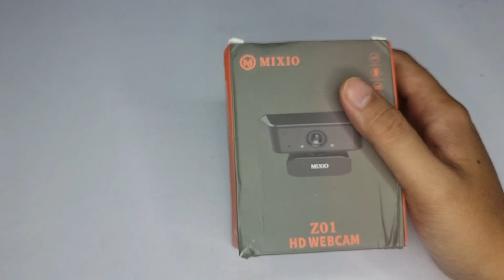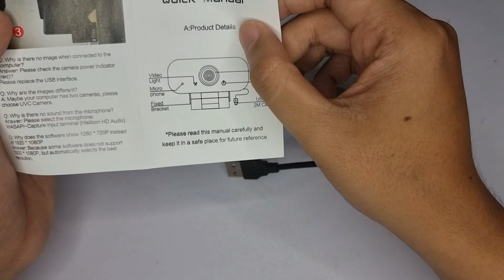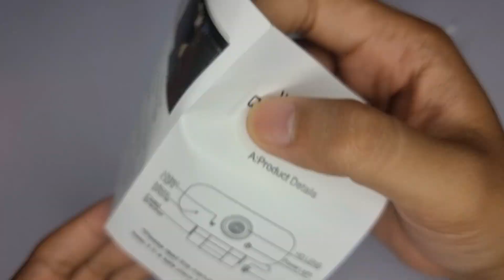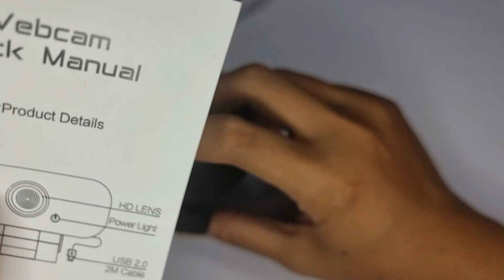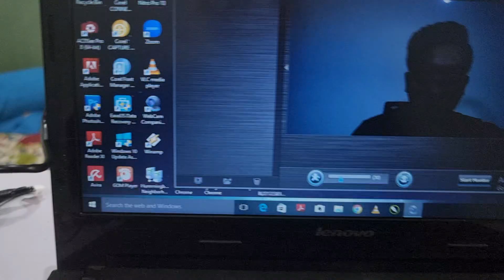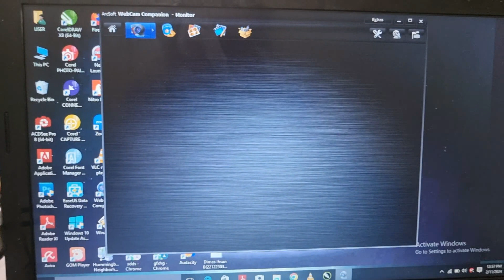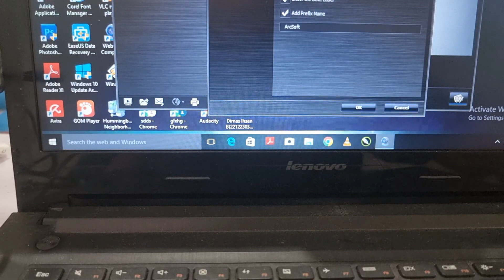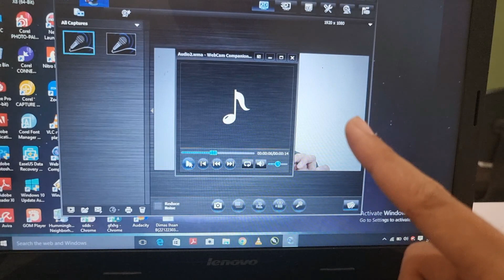Webcam 200ribuan udah HD 1080❗❗Unboxing dan Review webcam Mixio Z1❗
Review Barang❗ Tonton Sampai Habis Ya!!
Tanya Seputar Konten ini? :
Link Produk
Shopee: